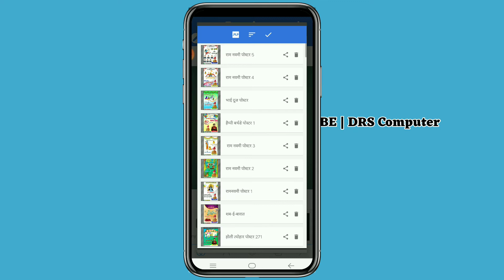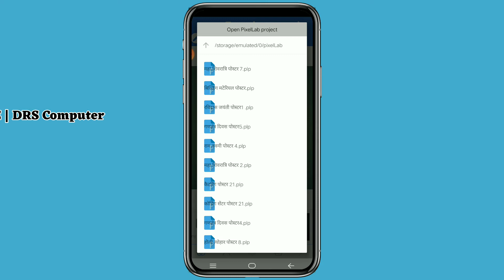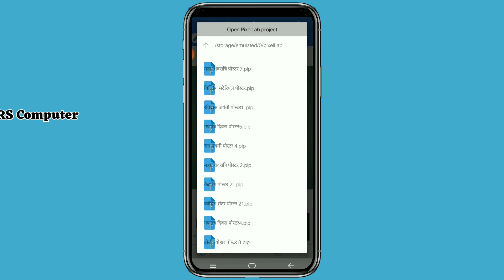Ram Navami Banner editing |Ram Navami Poster kaise banaye | Ram Navami Photo editing 2022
👁️पॉकिट कार्ड.

𝙍𝙚𝙥𝙪𝙗𝙡𝙞𝙘 𝘿𝙖𝙮 𝙆𝙖 𝙋𝙤𝙨𝙩𝙚𝙧 𝘽𝙖𝙣𝙖𝙣𝙖 𝙎𝙞𝙠𝙝𝙚...

गणतंत्र दिवस का ℙℕ𝔾 फ़ोटो 𝔻𝕠𝕨𝕟𝕝𝕠𝕒𝕕 करे.

About me🔥🔥🔥🔥🔥🔥🔥

~~ Queries soloved~~~ ~~~

Christmas Day Poster Kaise Banaye